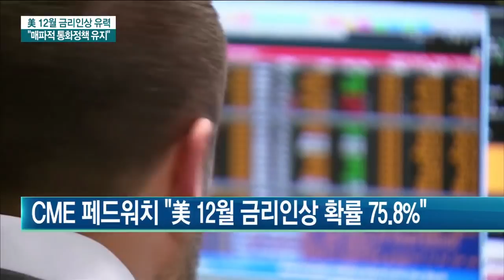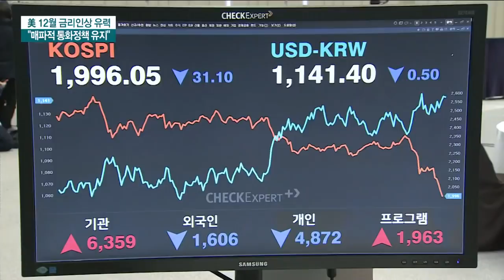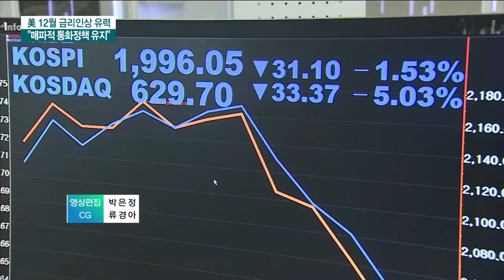美 12월 금리인상 유력...내년에도 3번 예고 / 한국경제TV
미국 연방준비제도가 다음 달 기준금리를 한 차례 더 올리겠다고 예고했습니다.

내년에도 세 차례에 걸쳐 금리를 올릴 것으로 보여 경계감이 확산되고 있습니다.

정원우 기자입니다.